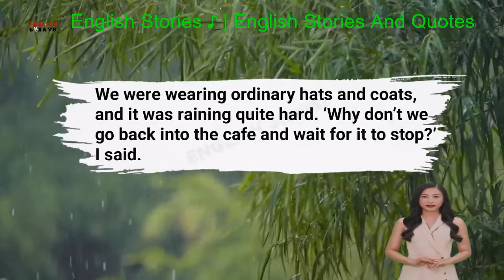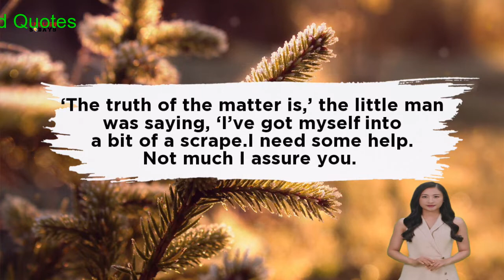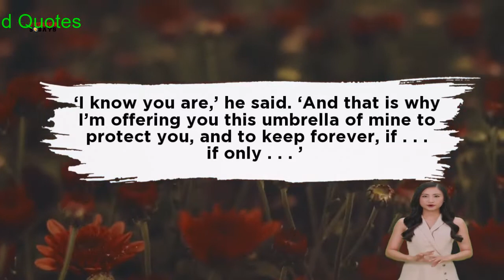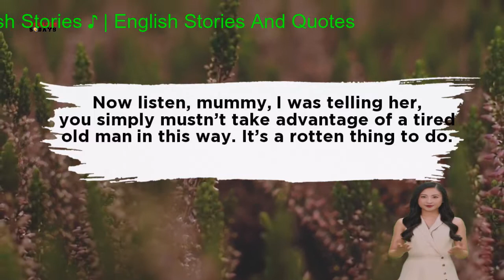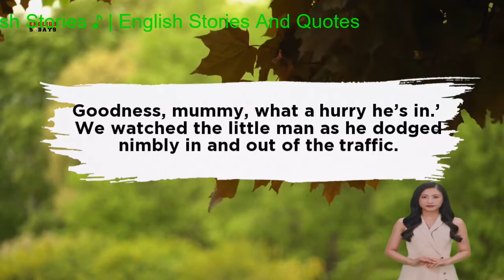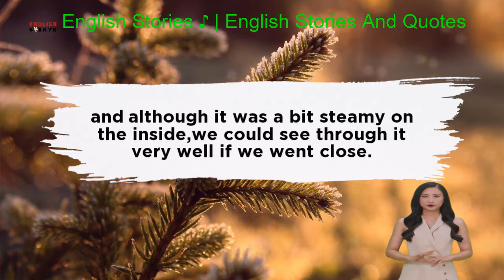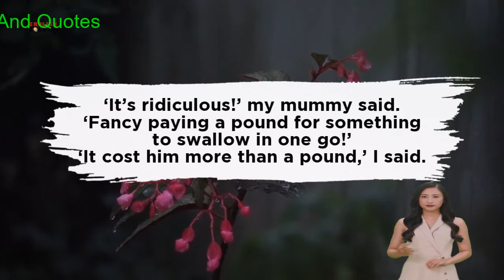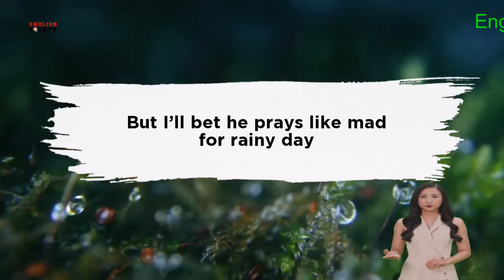Learn English Through Story Level 3 🔥| English Story-The Umbrella Man